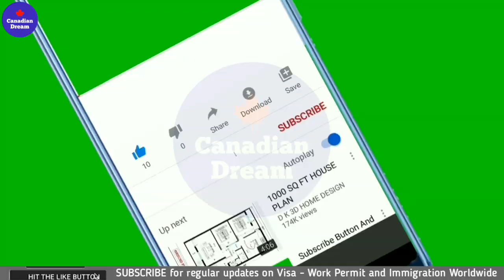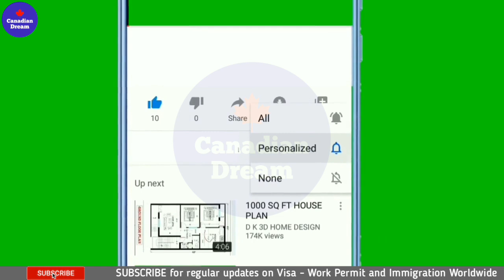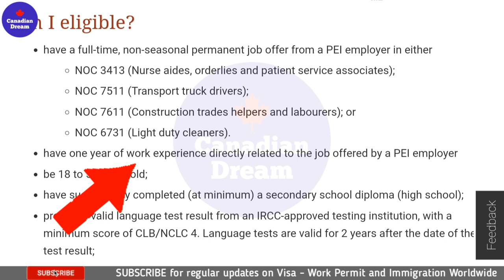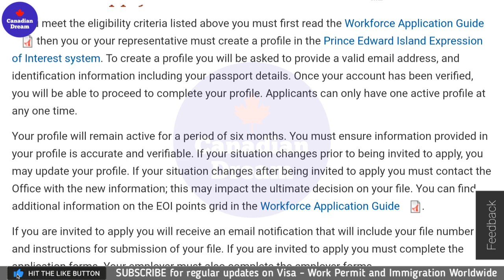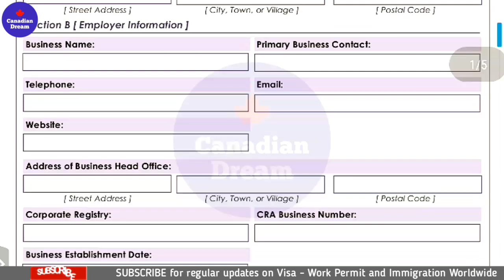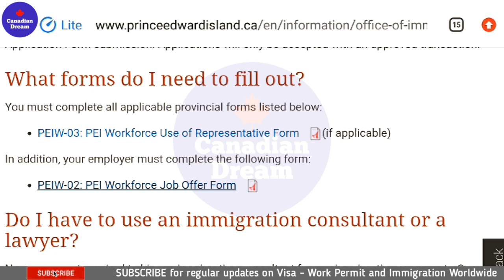4 NOC Codes | Welcome To Canada | Prince Edward Island PNP | Occupation in Demand | Canadian Dream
Canadian Atlantic Province Prince Edward Island's provincial nominee program runs a stream Occupation in Demand. 4 NOC codes are eligible to apply under this stream. Qualified applicants are Welcome To Canada under this PEI PNP stream.